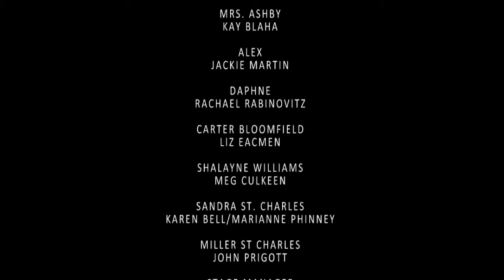Going, Going... and Impressions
A Walpole Footlighters Virtual Table Read May 6, 2020
GOING, GOING...
Adapted by Peter Kates
from "George" by John Anthony West

George and Marjorie sit at home, watching TV. George's foot starts to go numb. Then it goes stiff. Then his other foot goes stiff...and so on...

IMPRESSIONS
a One Act Play by Jackie Martin

It's the biggest opening ever for Ashby's Galleria, and everyone is anxiously awaiting the arrival of Jonathan Bixby, hermit billionaire. When an uninvited guest shows up, he throws a wrench into the evening, and more than one life is forever changed. A play about money, art, and the BS that surrounds it all.